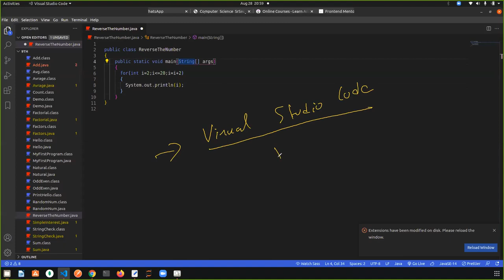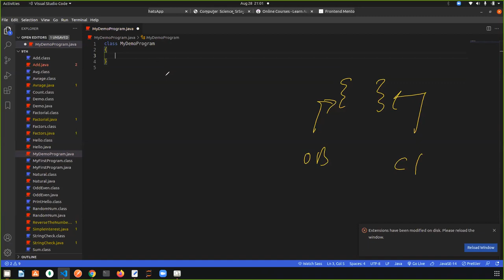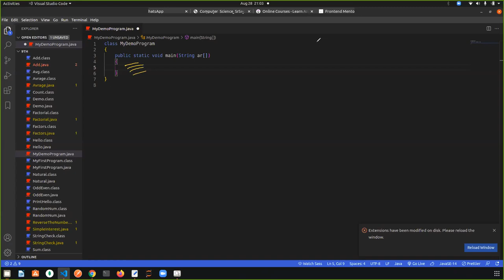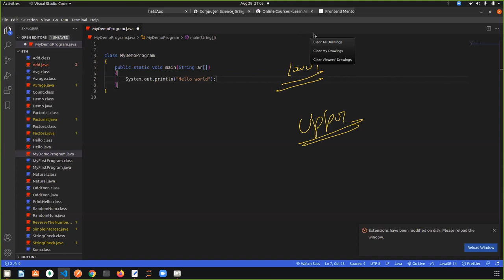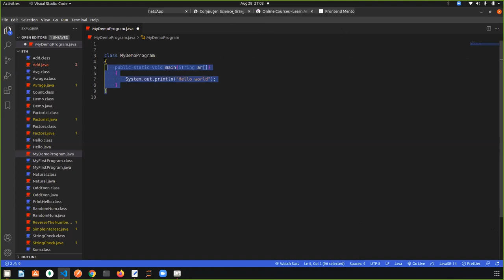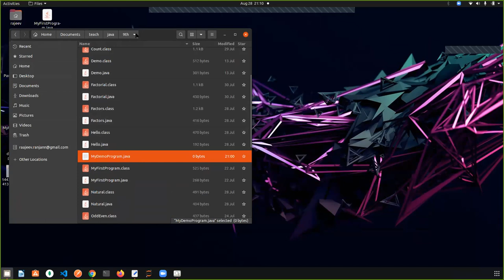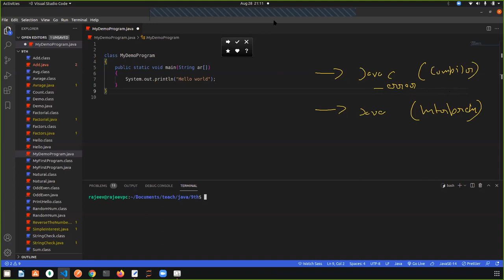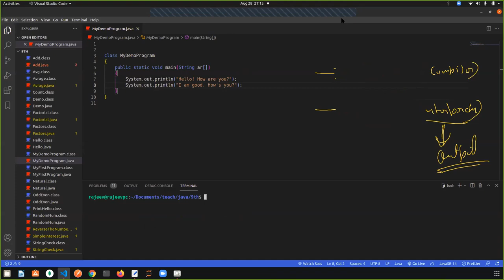ICSE board java course for 9th & 10th from basics || Part 1- What is Java? |Hello world program.